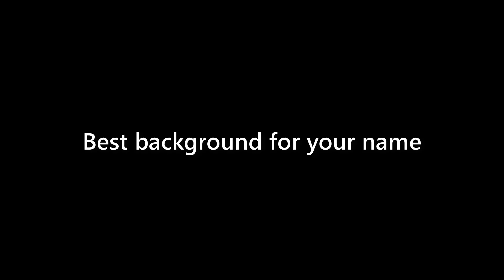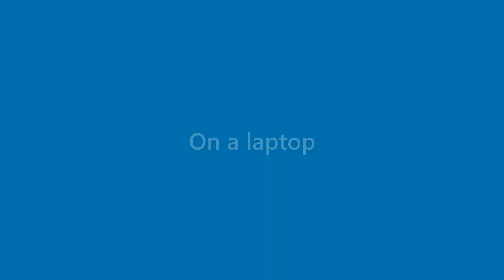Terrance Alexander - appearance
Name Look - Terrance Alexander - appearance. In this video we present "Terrance Alexander" name look and feel in various scenarios.
This video will cover:
How does "Terrance Alexander" look as a personal letterhead?
How does "Terrance Alexander" look on a business card?
How does "Terrance Alexander" look on a computer/laptop screen?
How does "Terrance Alexander" look with different background colors?
How does "Terrance Alexander" look with various fonts?